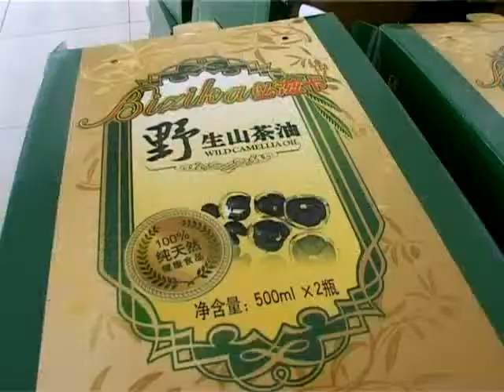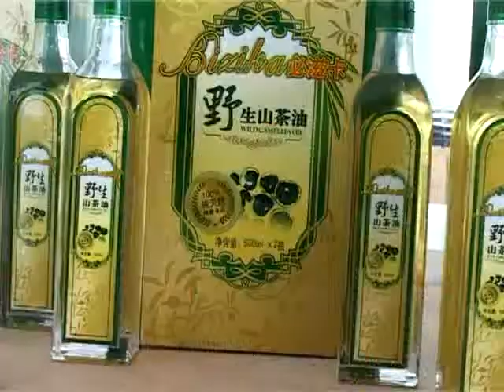Tea Seed Oil Press and Refing Video clip